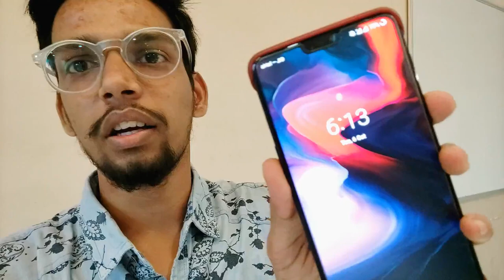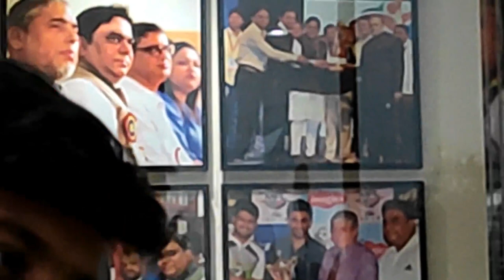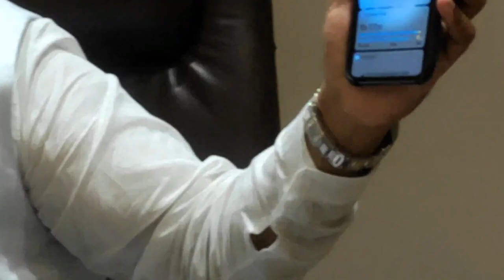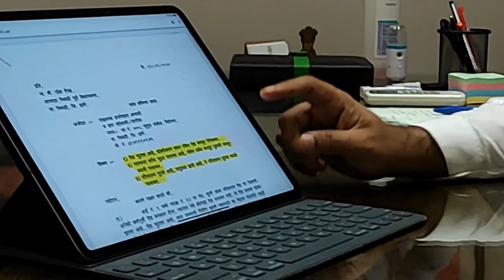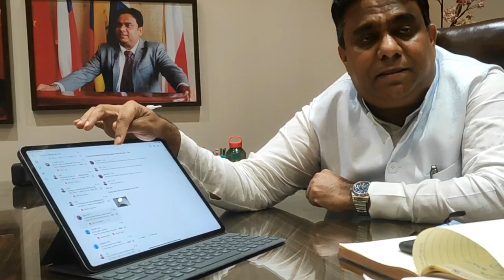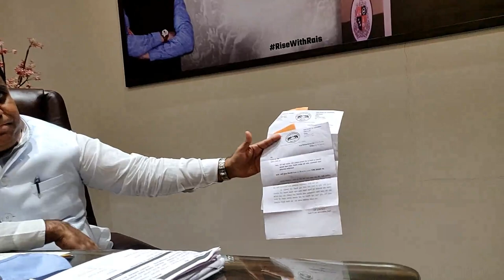PRIME TIME WITH Bhiwandi (E) MLA Mr Rais Shaikh Sir. | Vlog #7 | Mr IG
== To Youtube ==

VLOG SHOT ON ➤ ONEPLUS 6 & MI Note 9 Pro MAX
Music ➤ Travel Vlog Music - NO COPYRIGHT - EDM BASS BOOSTED - Free to use